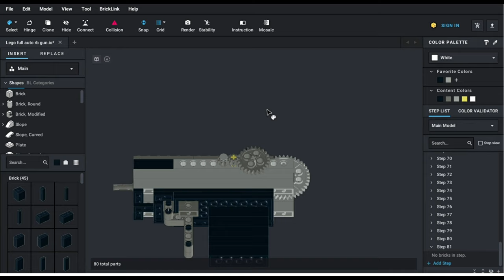Lego Simple Full-Auto Rubber Band Gun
The mechanism is by Everything Brothers.

Lego gun info:
Capacity: 16 rounds
Mode: Full-auto
Power source: Rubber band
Material: Lego, rubber bands

Instruction coming soon!